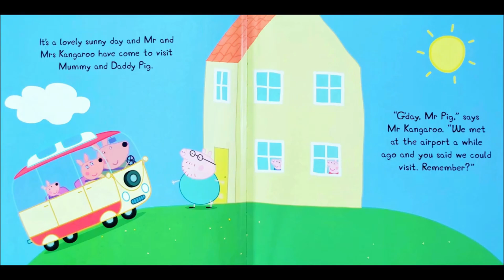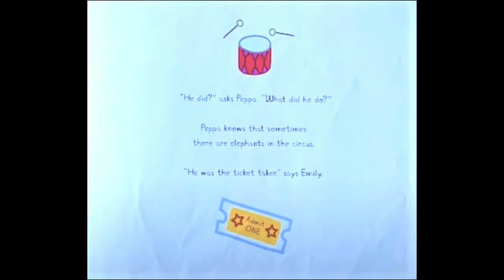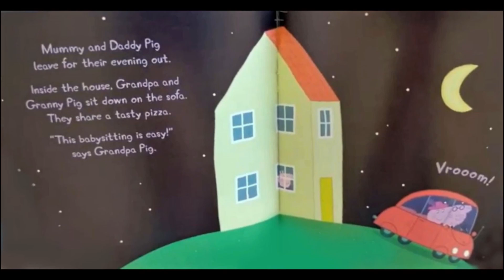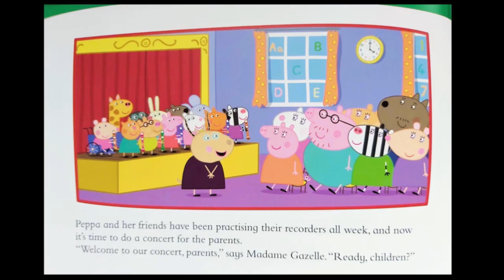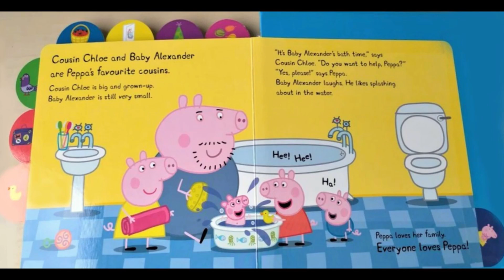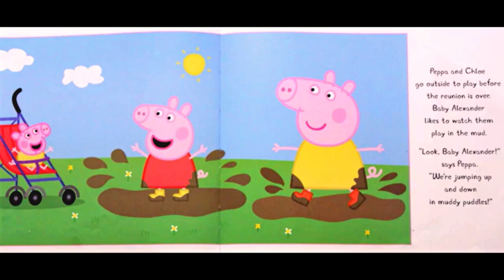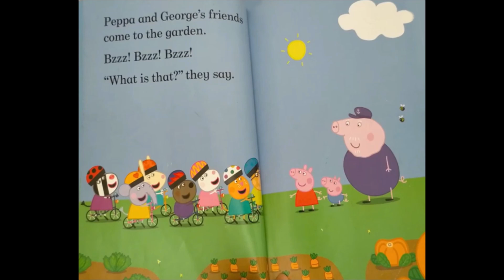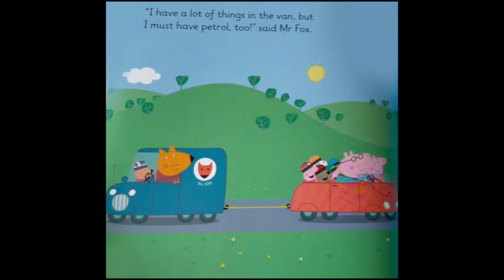🐷 PEPPA PIG 40 min Audiobook(books read aloud)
EPPA PIG 40 min Audiobook (books read aloud). Books read aloud. Books read aloud for children Children's books. Peppa pig. Peppa pig books. Peppa pig read aloud books. Peppa book. Peppa pig book read aloud. peppapig. learn English. phonics.